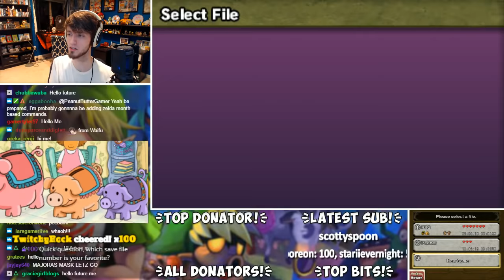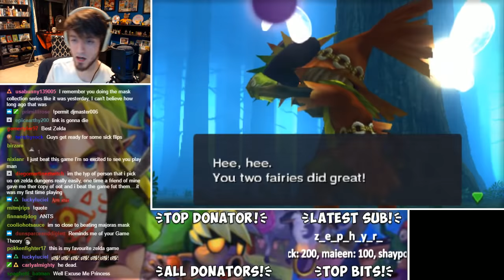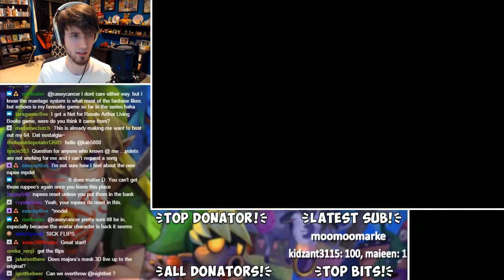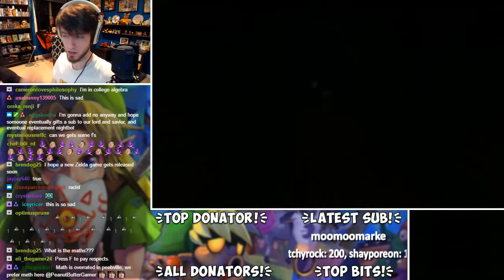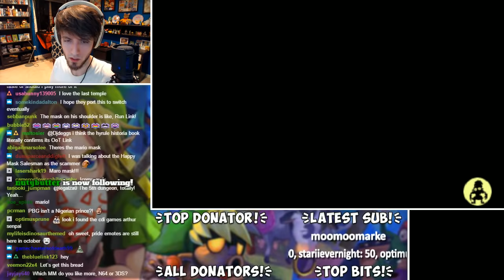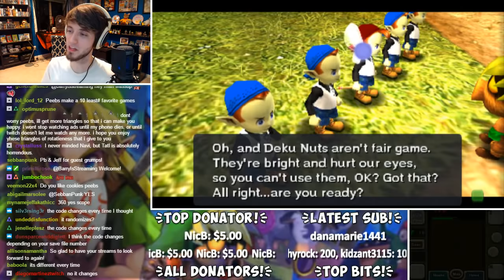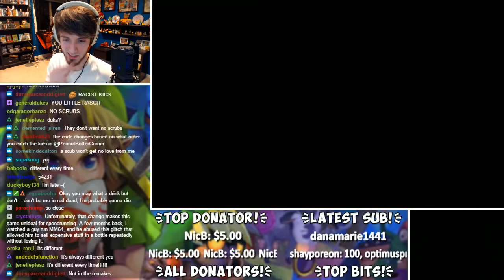Legend of Zelda Majora's Mask 3D! (Part 1) - PeebLive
PeanutButterGamer plays his favorite game for Zelda Month, The Legend of Zelda Majora's Mask (3D) for the Nintendo 3DS! - Part 1

Skip to:

15:07 - Dawn of the first day
27:25 - Entering the Observatory
42:17 - Deku Mini-Game Attempts
57:44 - Looking at Strategy Guides
1:05:11 - Toilet Hand
1:06:18 - Facing Skull Kid
1:22:29 - Great Fairy's Mask
1:24:36 - Leaving Clock Town
1:58:35 - Boat Tour